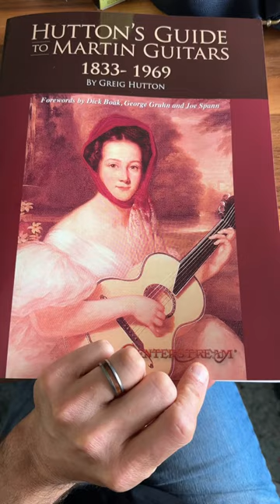1867 double X braced Martin guitar!!!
New book day. This book is amazingly detailed and im learning something new on every page like that Martin did double X bracing as early as 1867 !!!
I got my copy from @tj_thompson_guitars website.